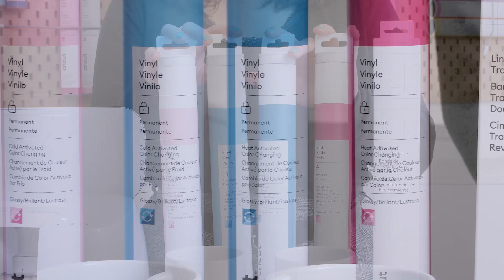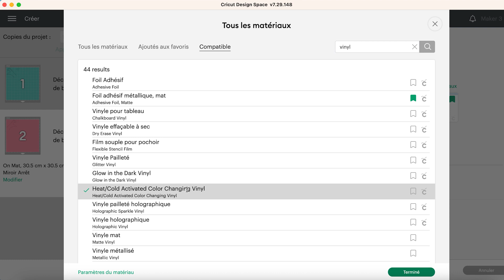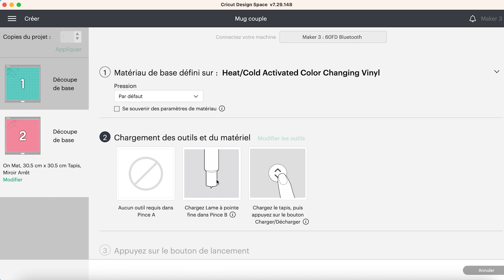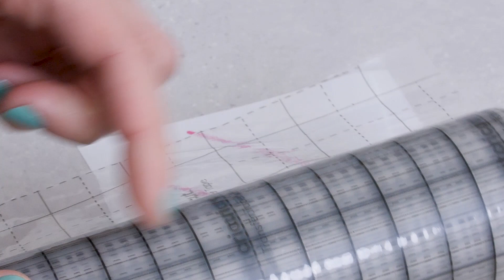Réaliser des tasses personnalisées I Cricut France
Comment réaliser des tasses personnalisées avec les nouveaux vinyles dont la couleur s'active par le froid ou le chaud ? C'est ce que nous allons voir ensemble.

Dans cette vidéo, Coline de Cricut vous accompagne pas à pas dans la réalisation de tasses personnalisées avec les nouveaux vinyles dont la couleur s'active par le froid et le chaud.

Niveau : 💪🏽
Temps : ⏱

🎬 Introduction 00:00

🎬 Matériel 00:27
🎬 Design Space 00:52

🎬 Découpe du premier motif 02:08
🎬 Échenillage du premier motif 02:54

🎬 Découpe du second motif 03:25
🎬 Échenillage du second motif 04:14

🎬 Application de la bande de transfert 04:34
 🎬 Marouflage 05:07
🎬 Application de la bande de transfert sur le support et marouflage 05:21

🎬 Résultat 06:48

- LE MATERIEL -

- VIDÉOS ASSOCIÉES -